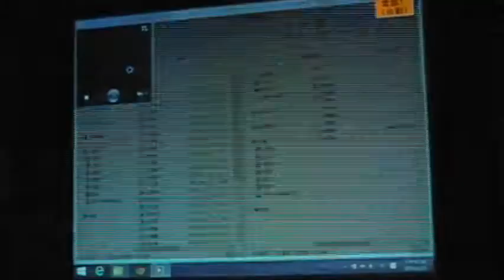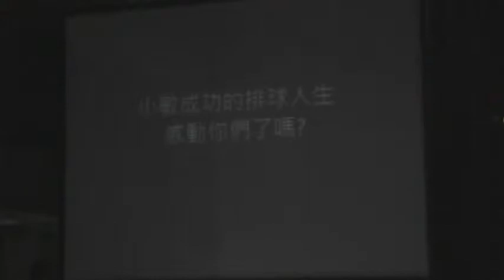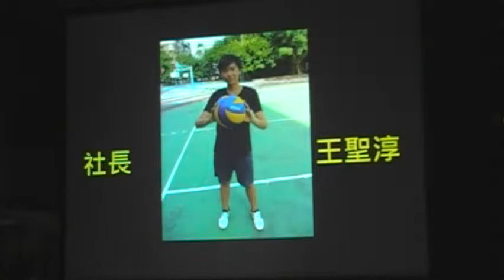2014 松山高中動態展 排球社